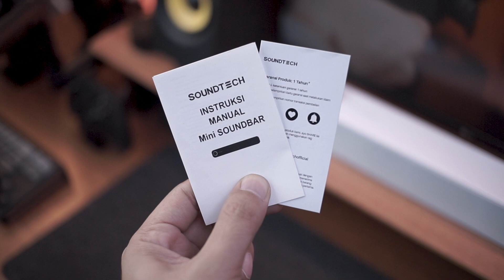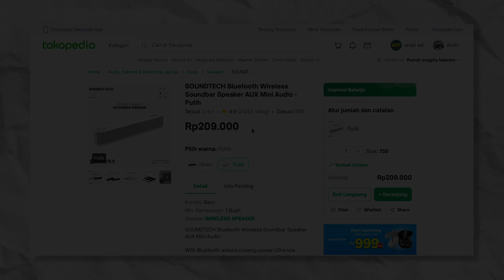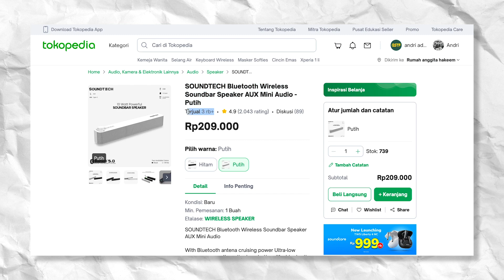SOUNDTECH Soundbar – Speaker Bagus Ga Harus Mahal 🔥🔥🔥